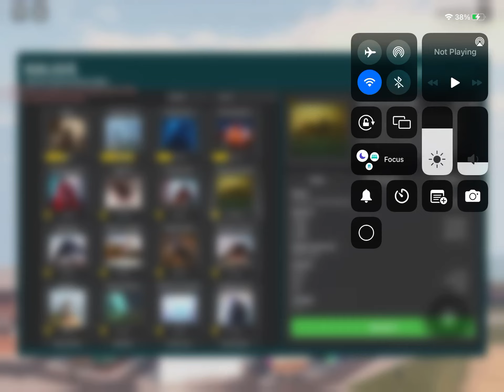Buying type-2 Kiryu